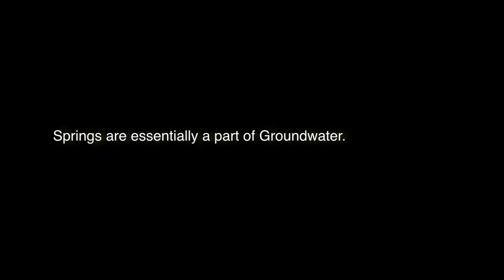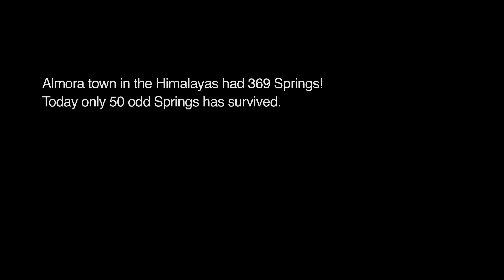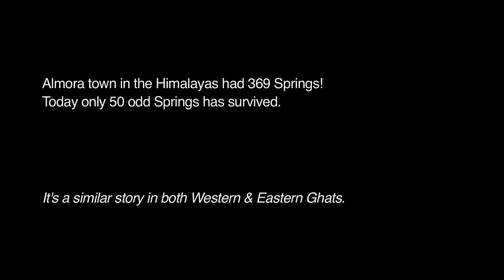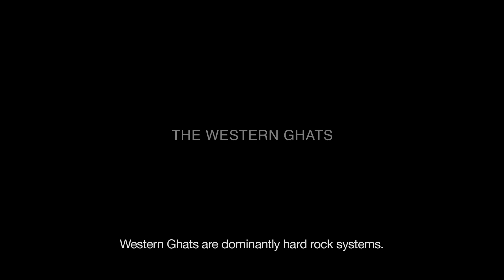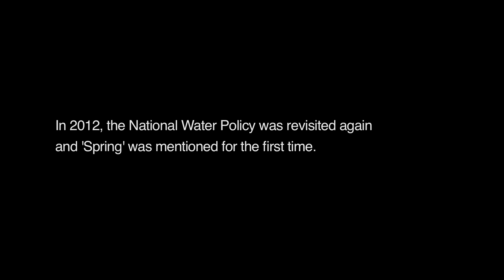Lost waters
Springs are an important source of water for majority of the people living in the Himalayas states and in the Eastern and Western Ghats, but continue to be ignored due to their invisibility. This video is about the springs initiative undertaken by Arghyam to revive and protect springs in the country.